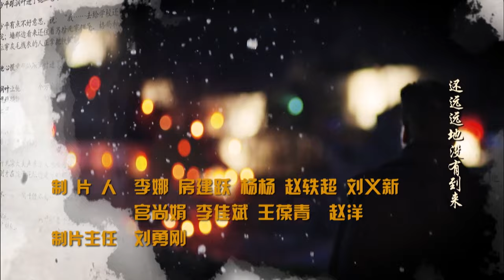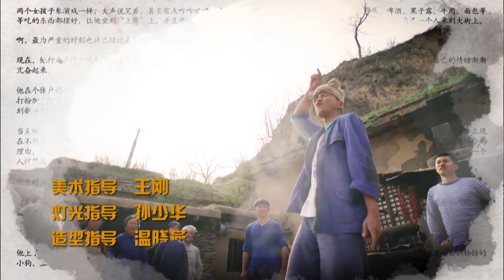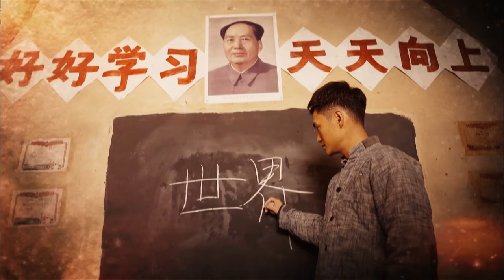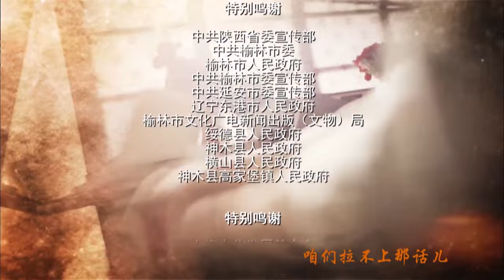【FULL】平凡的世界 | The Ordinary World 44（佟丽娅 / 袁弘 / 王雷 / 李小萌）